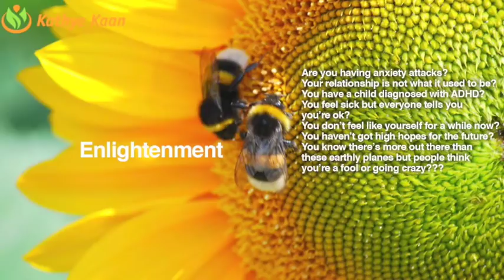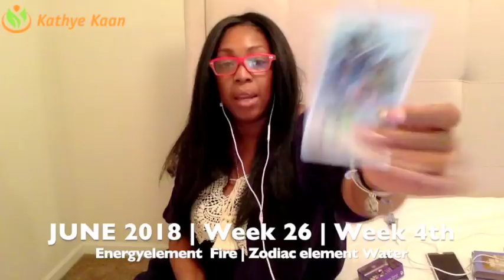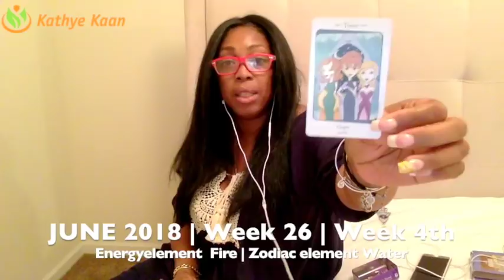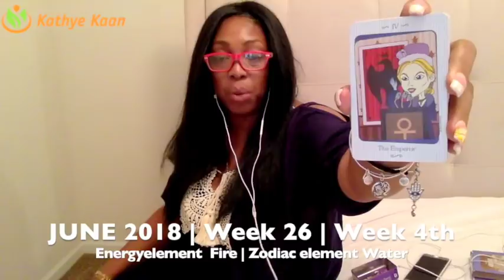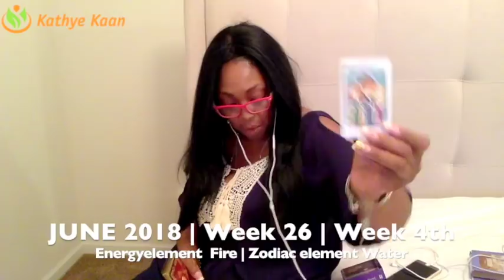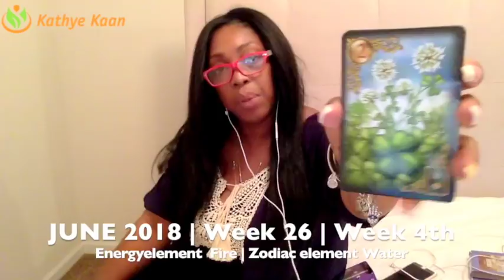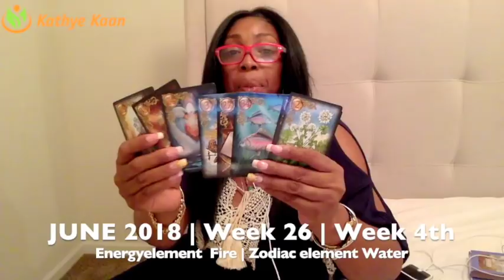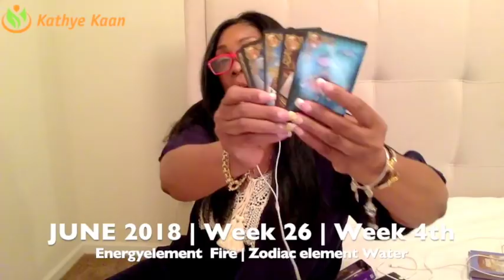CAPRICORN Weekly Psychic Tarot Reading | Horoscope | Week 26 | JUNE 25 - JULY